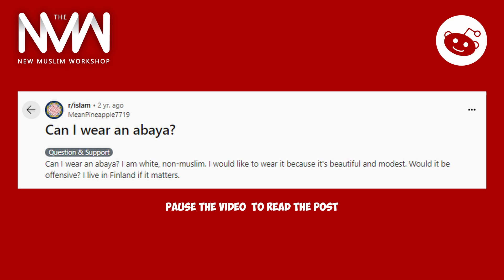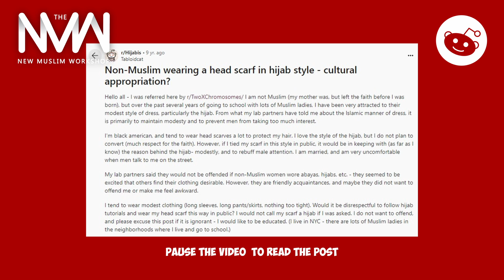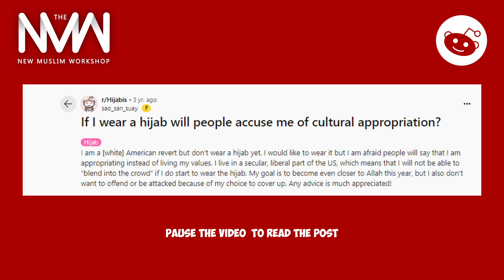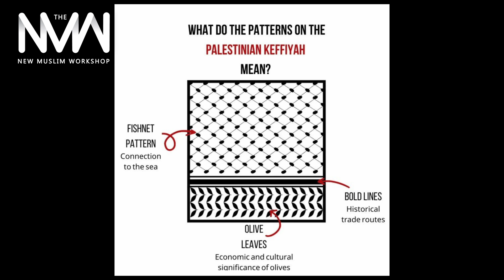Reddit Revert Reality Check Cultural Appropriation of Muslim Culture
Al salam alaykom Brothers and Sisters,
For this next iteration of Revert Reality Check I decided to combine it with my other series Reddit Asks and came up with a Hybrid called Reddit Revert Reality Check.

The Question is ... Can a revert culturally appropriate Islamic Culture?